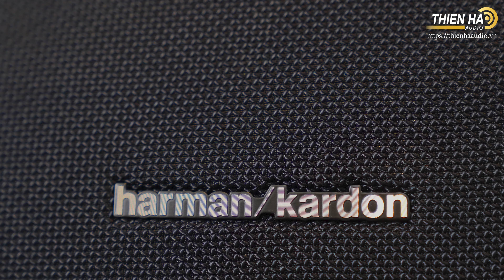Loa Harman Kardon Go + Play - Vô Đối Trong Tầm Giá - Mạnh mẽ - Uy Lực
Loa Harman Kardon Go + Play -  Vô Đối Trong Tầm Giá
Điểm mạnh của loa di động Go + Play chính là việc sử dụng tới 4 driver bên trong (2 woofer 90mm, 2 tweeter 20mm), cùng hệ thống ampli tích hợp mạnh mẽ với tổng công suất lên đến 100W (4 x 25W), cho phép thưởng thức âm nhạc sôi động ở khắp mọi nơi, kể cả trong nhà lẫn các không gian ngoài trời, đi kèm là chất lượng âm thanh tuyệt vời ang đặc trưng của thương hiệu Harman Kardon lừng danh. Trong trường hợp cần thiết, người dùng có thể kết hợp 2 loa cùng loại thông qua tính năng Harman Kardon Wireless Dual Sound nhằm tăng sức mạnh trình diễn, thổi bùng không khí âm nhạc ở những không gian rộng lớn, những buổi party ngoài trời.